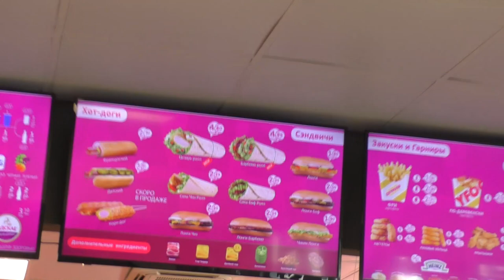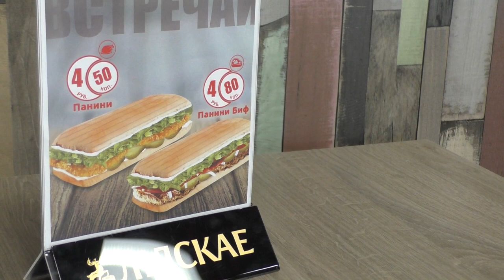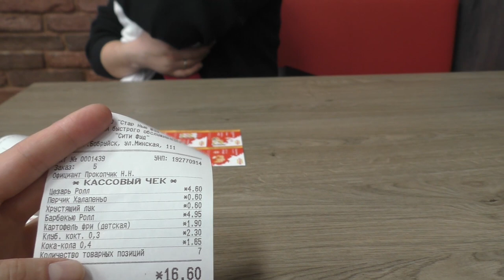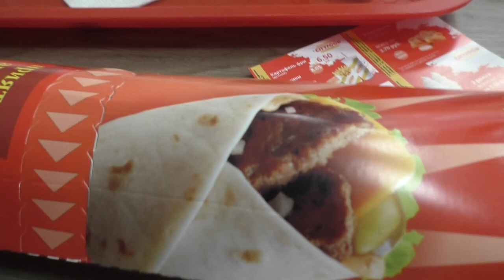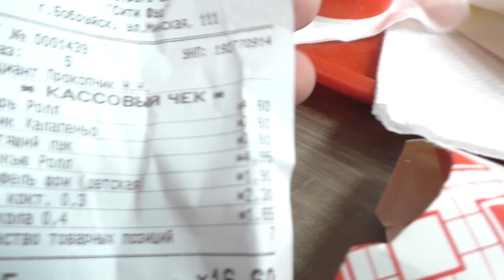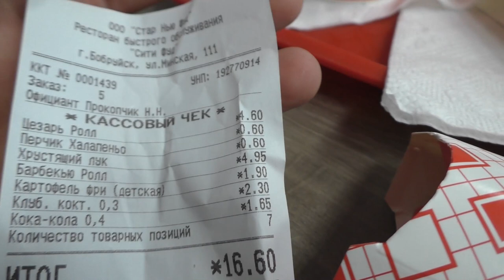тест роллов в CITY FOOD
тестируем роллы в city food Бобруйск